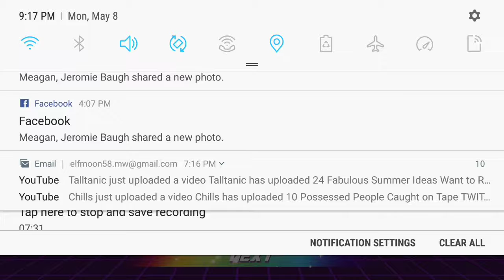Gameplay of RUA2 while Jacksepticeye is in the background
You da man Jack